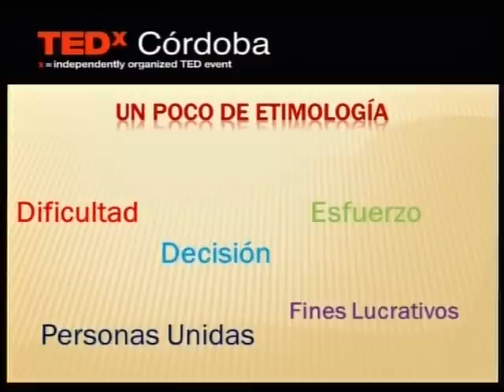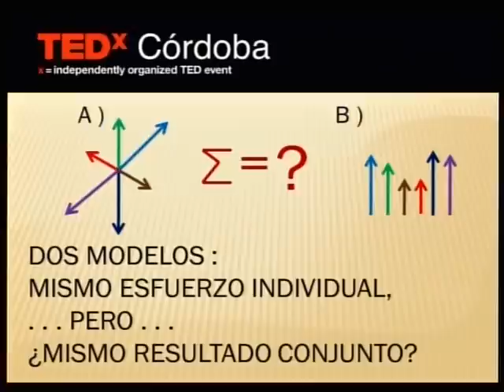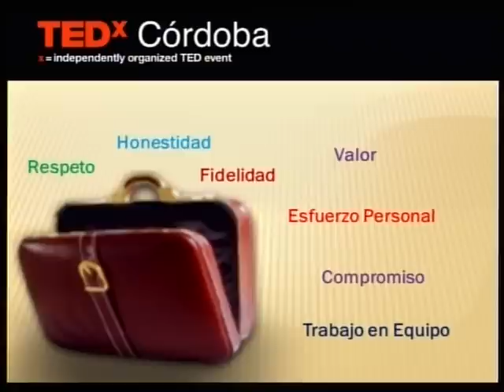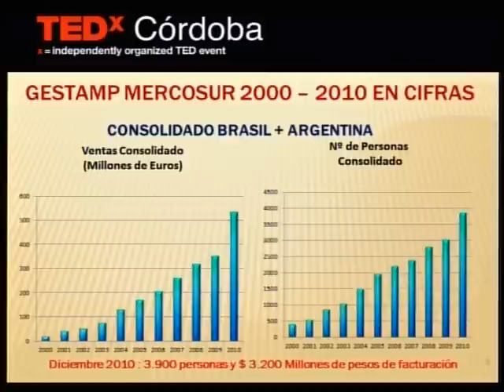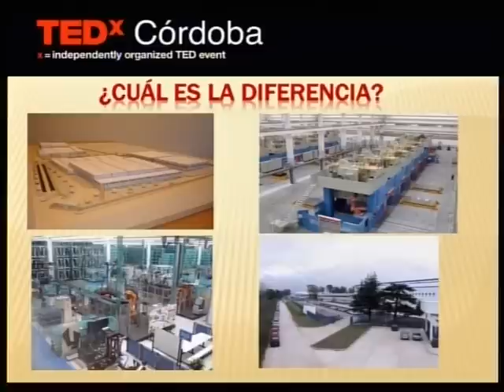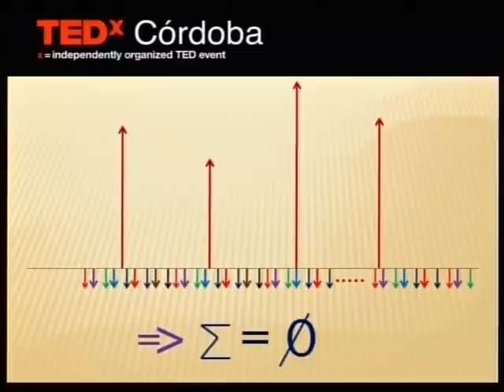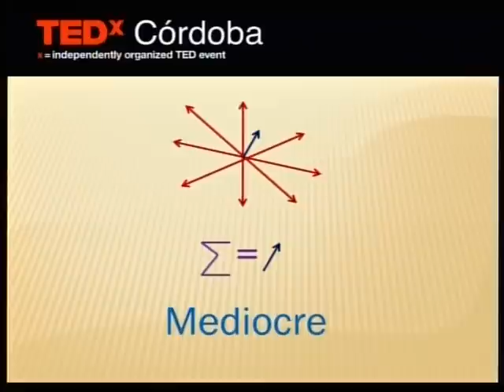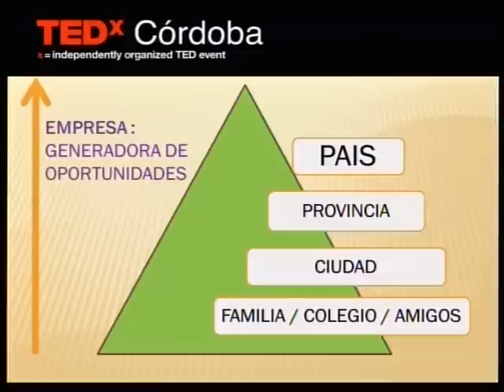La empresa, fenómeno cooperativo: Teresa Perez Frías at TEDxCordoba